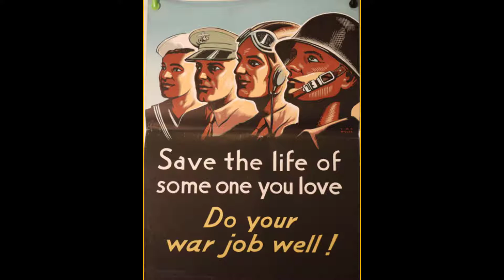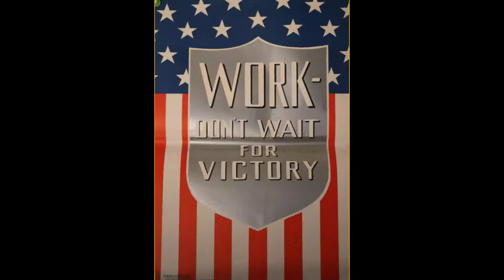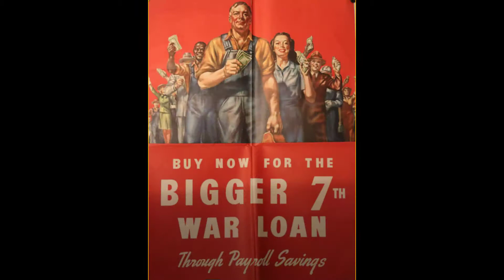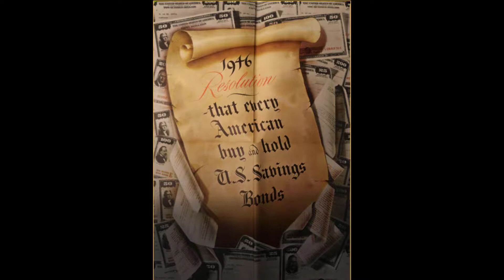Second World War Posters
When he was a young person during the Second World war, Jim Pearson collected these war posters. Pearson worked for many years at John Brown University in Siloam Springs, Arkansas. Posted for the site "War & Life: Discussions with Veterans" project.

Any veteran who served in any combat zone in any capacity, or anyone with a personal connection to a POW/MIA, is invited to contact .

Preston Jones, content editor, teaches at John Brown University. Technical editing by Kim Johnson, Advancement of Teaching, Learning and Scholarship (JBU).